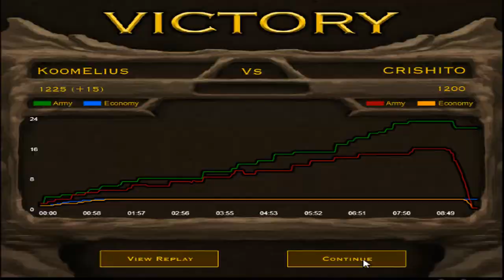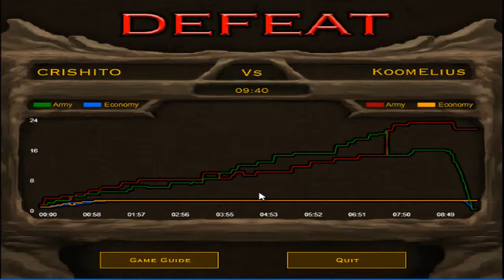MY FIRST VIDEO!!!! | Stick Empires Classic Gameplay w/ Commentary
Yeah, sorry for the background white noise. Didn't even hear it when recording.